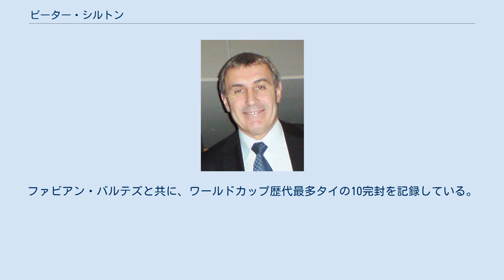ピーター・シルトン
ピーター・レズリー・シルトン OBE（Peter Leslie Shilton OBE, 1949年9月18日 - ）は、イングランド出身の元サッカー選手。
 1964年に地元のクラブであるレスター・シティとプロ契約を結び、翌年にはリーグデビューを果たした。
その後、往年の名GKゴードン・バンクスとのポジション争いに競り勝ちレギュラーの座を掴んだ。
その後1974年にストーク・シティへ移籍し3シーズンを過ごした後、1977年にノッティンガム・フォレストへ移籍した。
 ノッティンガムでは1978年のリーグ優勝、1978・79年のリーグカップ連覇、1979・80年のUEFAチャンピオンズカップ連覇に貢献。
個人としても1978年にPFA年間最優秀選手賞を受賞した。
1980年には第1回トヨタカップに出場を果たしている。
1982年にノッティンガムを去った後もサウサンプトン、ダービー・カウンティで活躍。
プリマスではプレーイングマネージャーとしてチームを指揮した。
40歳を過ぎた後も現役を続け、数々のチームを転々とした。
現役生活最晩年に所属したレイトン・オリエントで1000試合出場を果たした。
1997年に引退。
この時シルトンは47歳、キャリア32年での出場試合数は1005試合に到っていた。
 イングランド代表には1970年に21歳でデビューを果たす。
以後1990年に代表を引退するまで3度のワールドカップ（1982年、1986年、1990年）に正GKとして出場するなど、国際Aマッチ125試合に出場している。
なお、この記録はイングランド代表最多記録である。
1986年のワールドカップ・メキシコ大会 準々決勝のアルゼンチン戦ではディエゴ・マラドーナに神の手ゴールと5人抜きゴールを決められた。
ファビアン・バルテズと共に、ワールドカップ歴代最多タイの10完封を記録している。